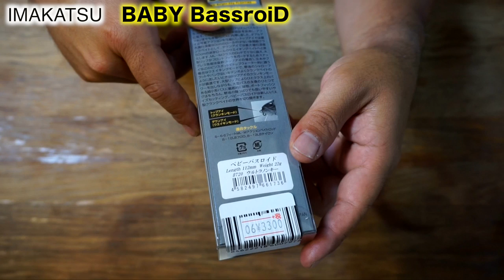子バス捕食パターンルアー？・イマカツ「ベビーバスロイド」遂に販売開始！［バス釣りルアー購入インプレ］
ＳＵＢ！イマカツ社、期待の新製品「ベビーバスロイド」遂に販売開始しましたね！バス釣りルアー購入インプレです。発売日、販売価格が気になっておりましたが６月８日に店頭に並んでいましたよ！価格は¥3,300円でした。
小さなサイズながら４連結のボディーと３Dリアリズムのカラーが組み合わさってとんでもなくリアルな外観です。今江克隆プロのブログでは連日このベビーバスロイドで巨大なバスを釣り上げている記事が掲載されていましたよね！６月はジャバギル１１０やベビーステルススイマーも発売され気になるイマカツルアーが一挙に登場し目が離せませんね！